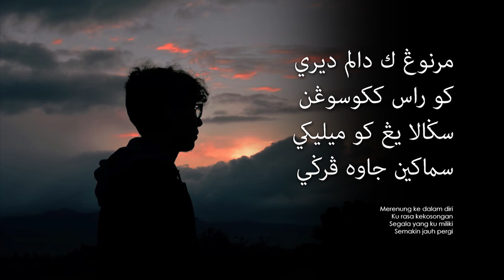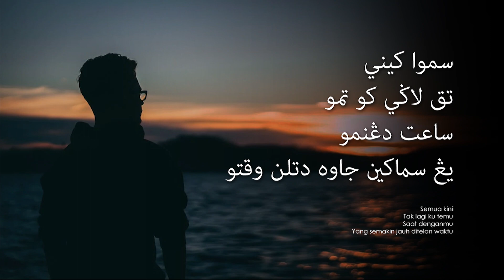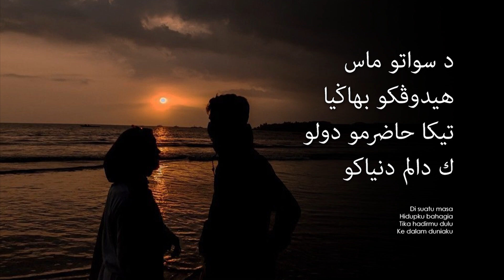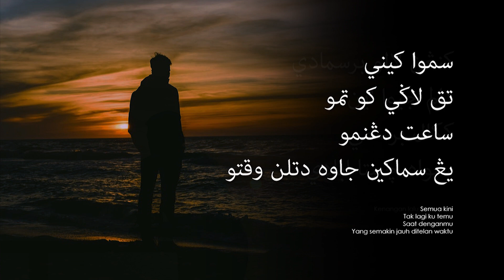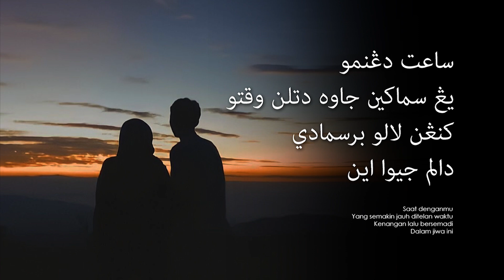Anuar Zain - Musim Berlalu (Lirik Video ~ Jawi)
Penyanyi: Anuar Zain
Album: Anuar Zain (1998)
Komposer: Boon Tan
Penulis Lirik: Amran Omar